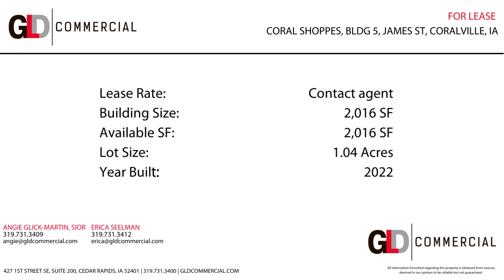James Street, Building 5, Coral Shoppes, Coralville, Iowa Retail/Office for Lease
— Industrial/Warehouse — Office — Retail — Land/Lot — Multifamily — View available Cedar Rapids and Iowa City area commercial real estate properties for sale or lease

LOCATION OVERVIEW:
Located along 2nd Street across from Coral Ridge Mall with easy access to I-80/380 and a brief drive to the University of Iowa campus.

PROPERTY OVERVIEW:
Build-to-suit single-tenant retail building with a drive-thru at Coral Galleria. Approximately 2,000 SF is available. Co-tenants at Coral Galleria include Nothing Bundt Cakes, Pearle Vision, LoveSac, Five Guys, Taco John's, Midwest Dental, a medical spa, and more. Across from Coral Ridge Mall on the Coralville Strip. Landlord to provide a $20/SF TI allowance.

PROPERTY HIGHLIGHTS:
• Build-to-suit retail building with drive-thru
• Approximately 2,000 SF
• Across from Coral Ridge Mall

Angie Glick-Martin, SIOR
@GLD Commercial Real Estate